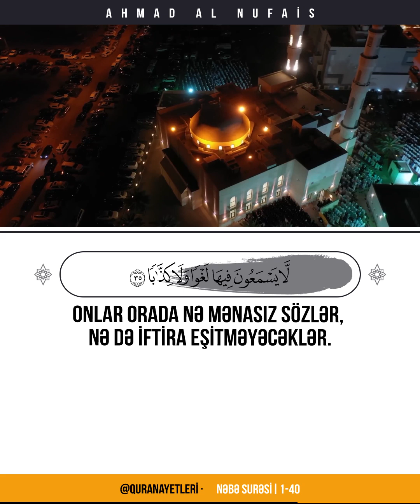📖 Nəbə Surəsi 🎙 Qari - Ahmad Al Nufais I أحمد النفيس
📖 Nəbə Surəsi
🎙 Qari -  Ahmad Al Nufais I أحمد النفيس

1
Onlar nə barədə bir-birindən soruşurlar?
2
Böyük bir xəbər barəsində –
3
(elə bir xəbər) ki, onlar onun haqqında ziddiyyətdədirlər.
4
Xeyr, onlar (Qiyamətin həqiqət olduğunu) hökmən biləcəklər!
5
Bir daha xeyr! Onlar hökmən biləcəklər!
6
Məgər Biz yeri yataq etmədikmi?
7
Dağları da payalar?!
8
Biz sizi cüt yaratdıq.
9
Yuxunuzu da (sizin üçün) rahatlıq etdik.
10
Gecəni örtük etdik,
11
gündüzü isə ruzi qazanmaq vaxtı.
12
Üstünüzdə yeddi möhkəm (göy) qurduq
13
və çox parlaq bir çıraq yaratdıq.
14
Biz buludlardan şırıltıyla yağış yağdırdıq ki,
15
onunla taxıl və digər bitkilər yetişdirək,
16
habelə (ağaclarının qol-budaqları bir-birinə) sarmaşan bağlar (salaq).
17
Həqiqətən, ayırd etmə günü bəlli bir vaxta təyin edilmişdir!
18
Sur üfürüləcəyi gün siz dəstə-dəstə gələcəksiniz.
19
(O gün) göyün qapıları açılacaqdır.
20
Dağlar da hərəkətə gətirilib ilğıma çevriləcək.
21
Həqiqətən, Cəhənnəm (kafirlər üçün) pusquda dayanıb gözləyir.
22
O, həddi aşanların qayıdacağı yerdir.
23
Onlar orada əsrlər boyu qalacaqlar.
24
Onlar orada nə bir sərinlik, nə də (sərinlədici) içki dadacaqlar.
25
(İçdikləri) yalnız qaynar su və irin (olacaq – )
26
(Törətdikləri əməllərinə) uyğun bir cəza kimi.
27
Doğrusu, onlar haqq-hesab çəkiləcəklərinə ümid etmirdilər.
28
Ayələrimizi də qətiyyətlə təkzib edirdilər.
29
Biz hər bir şeyi hesablayıb yazmışıq.
30
Elə isə dadın (əzabı!) Biz sizə əzabdan başqa bir şey artırmayacağıq!
31
Həqiqətən, müttəqilər üçün nicat yeri vardır.
32
(Həmçinin )bağlar və üzümlüklər,
33
dolğun döşlü həmyaşıd qızlar
34
və ləbələb (doldurulmuş) qədəhlər də (vardır)!
35
Onlar orada nə mənasız sözlər, nə də iftira eşitməyəcəklər.
36
(Bunlar )sənin Rəbbindən olan mükafatlar, artıqlaması ilə verilən töhfələrdir.
37
Göylərin, yerin və onların arasında olanların Mərhəmətli Rəbbindən( mükafatdır). Onlar Allahın hüzurunda bir söz deməyə qadir olmayacaqlar.
38
Ruh (Cəbrail) və mələklər səf-səf duracağı gün, Mərhəmətli (Allahın) izin verdiyi kimsələrdən və doğru (söz) deyənlərdən başqa heç kəs danışmayacaq.
39
O (gün), gerçək bir gündür. Kim istəsə öz Rəbbi yanında sığınacaq tapar!
40
Həqiqətən, Biz sizi yaxın əzab barədə xəbərdar etdik. O gün insan öz əlləri ilə nələr etdiyini görəcək, kafir isə deyəcəkdir: “Kaş mən torpaq olaydım!”